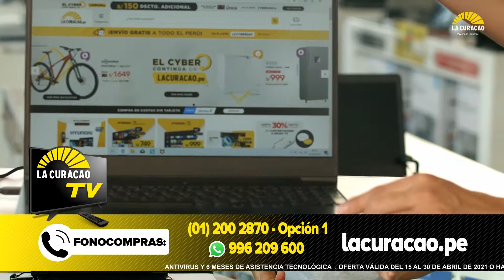La Curacao TV - Lenovo Ideapad